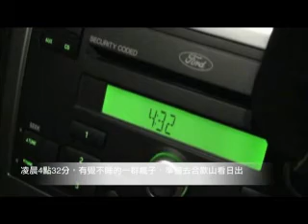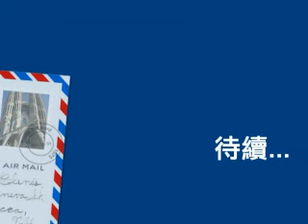拖拖拉拉梅峰跨年遊 Day 3 - Part 2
今天大概算是行程的重點? 首先去了春陽分場看花草及採蕃茄, 晚上的跨年及武嶺發神經看日出